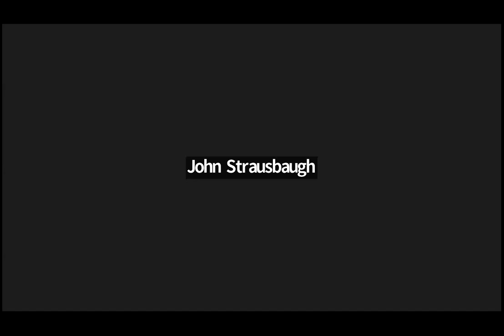Clown Car in Space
On the morning of October 12, 1964, a drab green bus pulled up near a launchpad at the Soviet spaceport called the Baikonur Cosmodrome in bleak and dreary Kazakhstan. The door opened and three small men in soft white aviator caps and what looked like wool leisure suits stepped down. They were dressed more for a cruise ship than a spaceship... An excerpt from "The Wrong Stuff."